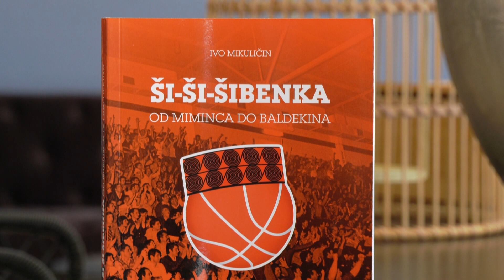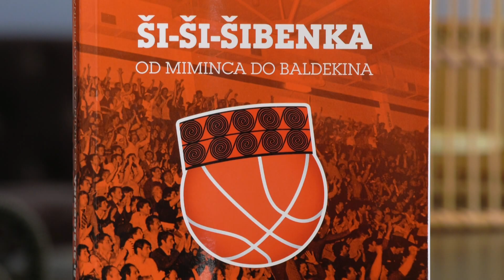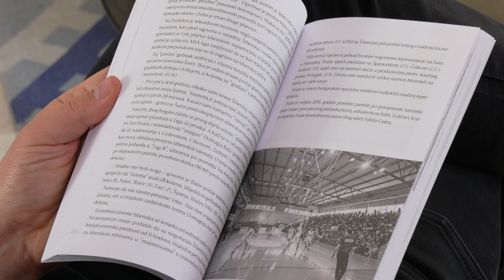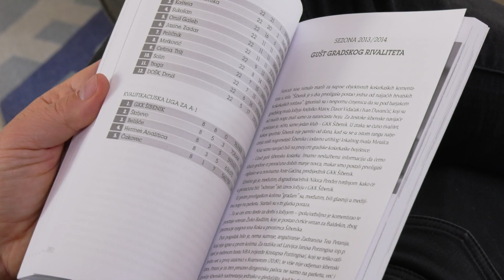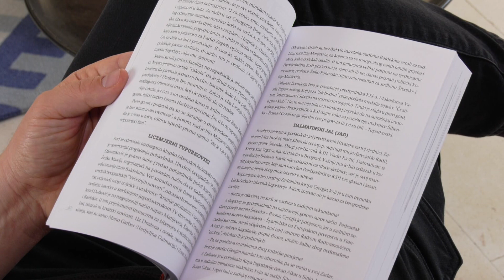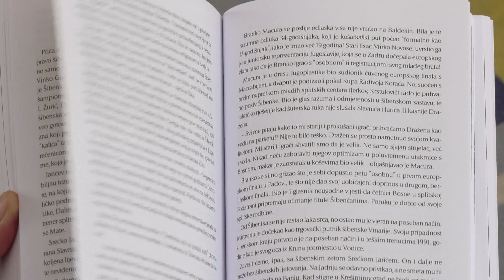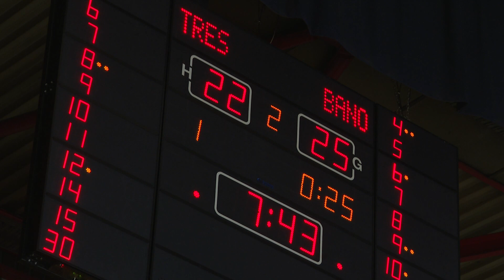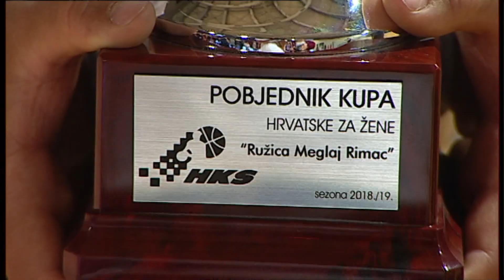HRVATSKA KOŠARKA #23 sezona III